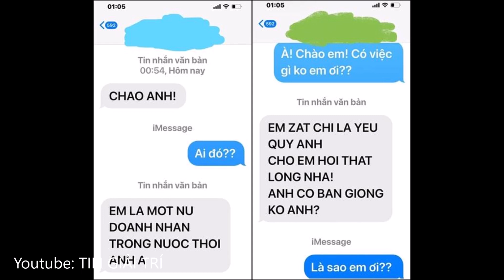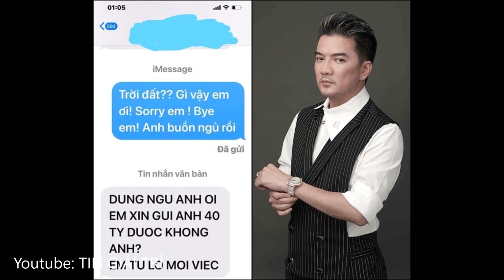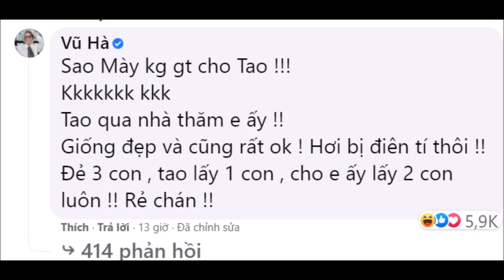Đàm Vĩnh Hưng được Nữ Đại Gia trả giá 40 TỶ đế 'mua giống' Có Con với nam ca sĩ